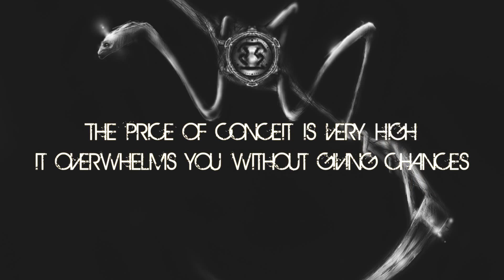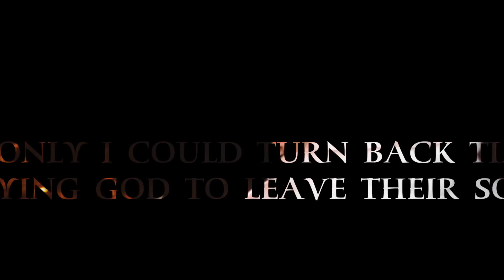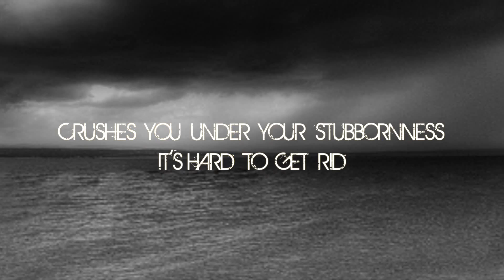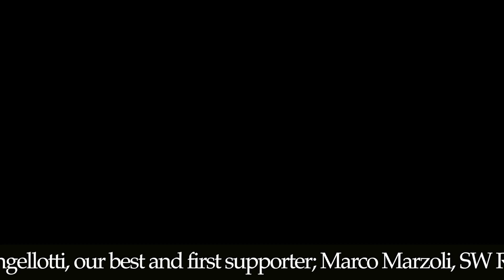Shattered Ways -- White Hell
Shattered Ways for "White Hell".
SOON COMING "Approaching Death", 2014!!! Shattered Ways is a melodic metalcore band from Rome, IT! Music and Lyrics by Shattered Ways

Recording, Mixing and Mastering at NNHz

stay metal _\m/